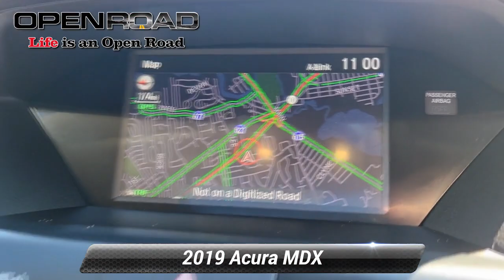Certified 2019 Acura MDX w/Technology Pkg, East Brunswick, NJ P8495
CARFAX 1-Owner, Acura Certified, Extra Clean, ONLY 51,138 Miles! $4,000 below J.D. Power Retail!, FUEL EFFICIENT 26 MPG Hwy/19 MPG City! NAV, Sunroof, 3rd Row Seat, Heated Leather Seats, Premium Sound System, Back-Up Camera READ MORE!*br /**br /**br /*Safety equipment includes Lane Keeping Assist Acura w/Technology Pkg with White Diamond Pearl exterior and Espresso interior features a V6 Cylinder Engine with 290 HP at 6200 RPM*. *br /**br /*AFFORDABILITY*br /*This MDX is priced $4,000 below J.D. Power Retail. *br /**br /*VEHICLE FEATURES*br /*Rear Spoiler, MP3 Player, Sunroof, Aluminum Wheels, Remote Trunk Release. Non-Smoker vehicle, NAVIGATION w/ Back-Up Camera, ALL WHEEL DRIVE, ACURA CERTIFIED! *br /**br /*PURCHASE WITH CONFIDENCE*br /*CARFAX 1-Owner Acura Concierge Service - weather info, insurance claim assistance, auto-glass referrals, and more! Additional Acura Care Coverage is available, if desired, Balance of original 7-year/100,000-Mile Powertrain Warranty, First scheduled maintenance is complimentary, 182-Point inspection conducted by factory-trained Acura technicians, 24-Hour Roadside Assistance, with fuel delivery, lockout service, jump-starts, and flat tire service, Trip-Interruption Services, Additional 24 months / 100,000 miles after expiration of the original New Vehicle Limited Warranty, 3-Month trial of SiriusXM Satellite Radio included *br /**br /*EXPERTS CONCLUDE*br /*Edmunds.com's review says . the MDX remains a top pick for a luxury SUV. With three rows of seating and a large, comfortable cabin, it works great as a family hauler, and it presents plenty of value thanks to an impressive number of standard features for the money.. Great Gas Mileage: 26 MPG Hwy. *br /**br /**Based on current year EPA mileage ratings. Use for comparison purposes only. Your actual mileage will vary, depending on how you drive and maintain your vehicle, driving conditions, battery pack age/condition (hybrid models only) and other factors.*br /*

[RLVID:6735:28cab1d94ea649a5:1f1ce9aae0eb937f:1]